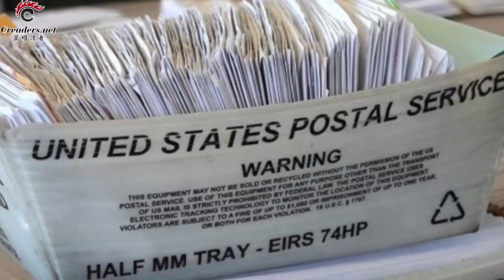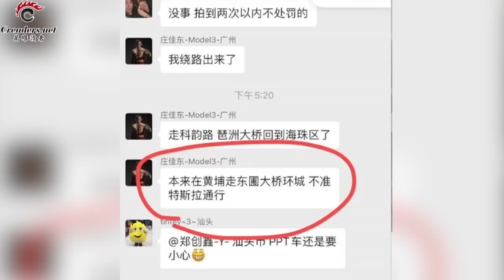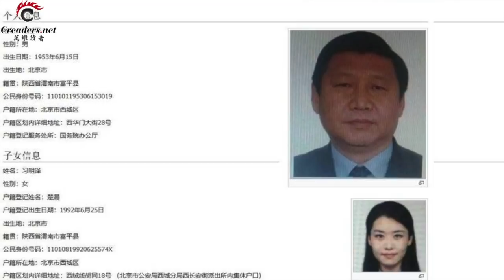川普接連發聲：亞利桑那選票審計結果會令人震驚；上百艘中共民兵船集結南海 歐盟首次回應；習明澤個資泄露案二審宣判 牛騰宇依舊遭重判；打壓特斯拉驟然升級 （《萬維讀報》20210424-3 FTCC)